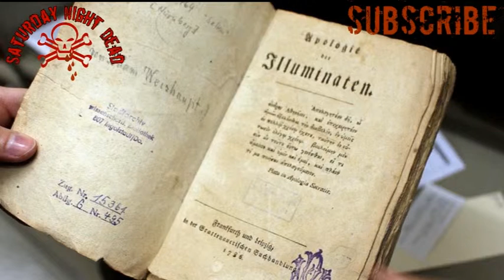Illuminati (organization) New World Order Part - 2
Illuminati (organization) New World Order

The Illuminati (plural of Latin illuminatus, "enlightened") is a name given to several groups, both real and fictitious. Historically, the name usually refers to the Bavarian Illuminati, an Enlightenment-era secret society founded on 1 May 1776. The society's goals were to oppose superstition, obscurantism, religious influence over public life, and abuses of state power. "The order of the day," they wrote in their general statutes, "is to put an end to the machinations of the purveyors of injustice, to control them without dominating them."[1] The Illuminati—along with Freemasonry and other secret societies—were outlawed through edict by the Bavarian ruler Charles Theodore with the encouragement of the Catholic Church, in 1784, 1785, 1787, and 1790.[2] In the several years following, the group was vilified by conservative and religious critics who claimed that they continued underground and were responsible for the French Revolution